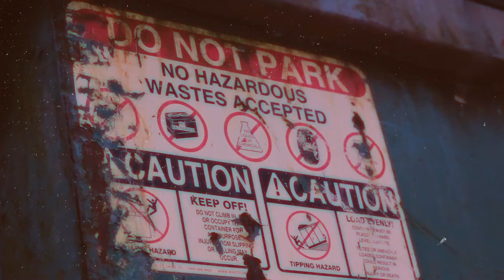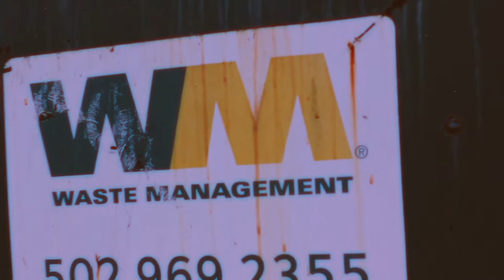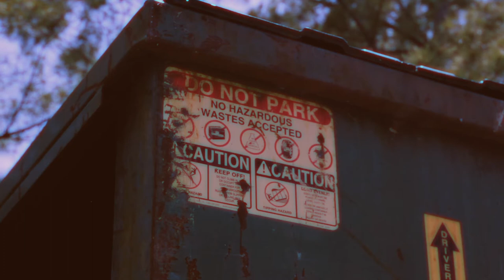POV: You are my dumpster {Ten minutes of ambient noise}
An ambient jam roughly themed around a dumpster. I may or may not climb inside a dumpster.